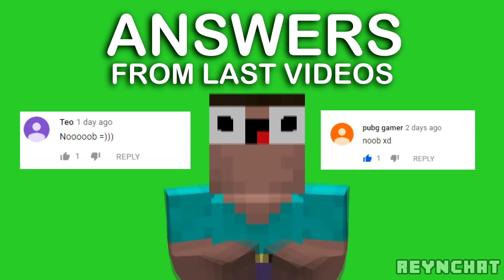NOOB FOUND DIAMOND LUCKY BLOCK PLANET in MINECRAFT!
NOOB FOUND SECRET DIAMOND LUCKY BLOCK PLANET in MINECRAFT SURVIVAL